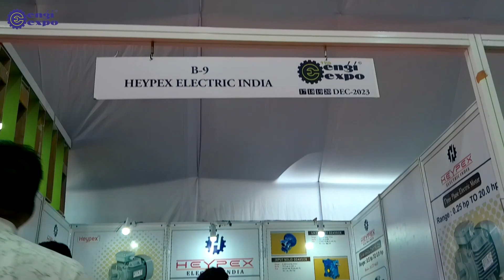Industrial Electrical Motors | Parallel Shaft Helical Gearboxes | Single Phase Electric Motors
Heypex Electric India is based in Gujarat, India, in 2020. We have since earned a reputation as the most dependable Manufacturer and Trader. We offer a wide range of Industrial Electrical Motors, Parallel Shaft Helical Gearboxes, NU Vertical Gearboxes, Single Phase Electric Motors, Induction Motors, and others. Our products meet industry norms for quality and are error-free. We have established a strong name in the market by adhering to moral business practices and all accepted norms.

𝐋𝐨𝐜𝐚𝐭𝐢𝐨𝐧: B/77, Maruti Industrial Park, Near Kiran Bus Stop, Phase-1, Vatva GIDC, Ahmedabad-382445, Gujarat, India